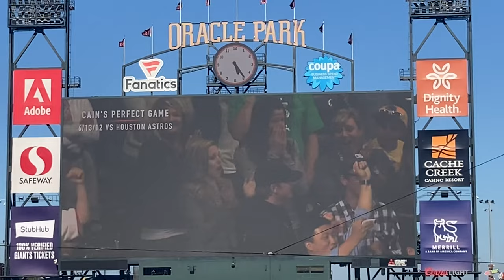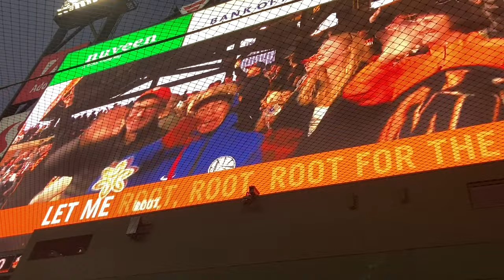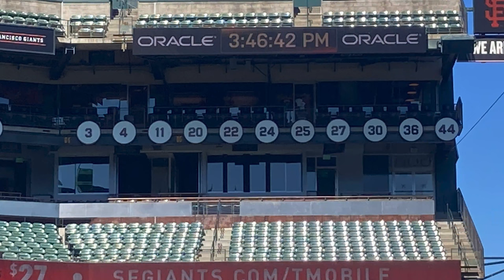GAMEDAY VLOG | MLB | San Francisco Giants vs Pittsburgh Pirates | 8/13/2022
Welcome to another Gameday Vlog! We're back at Oracle Park seeing the Giants take on the Pittsburgh Pirates. Today was a special one as today was the 10th Anniversary and reunion of the 2012 World Series winning team. This included several players from that 2012 winning team and an awesome bobblehead giveaway. The actual game was pretty low scoring and somewhat boring with a 2-0 Giants win. Overall this was one of the more fun games of the 2022 season and it was a great day!

GAME INFO:
Home Team: San Francisco Giants
Away Team: Pittsburgh Pirates
Stadium: Oracle Park (SF)
Final Score: SF 2-0 PIT
Attendances: 38,049
Date: August 13, 2022
Giants Starting Pitcher: Logan Webb
Pirates Starting Pitcher: Tyler Beede
Game Number 113/162